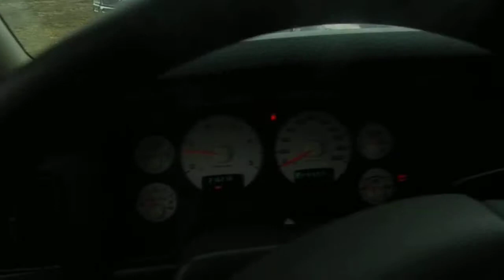2004 Dodge Ram 3500 || Londonderry Dodge || Edmonton Dealerships